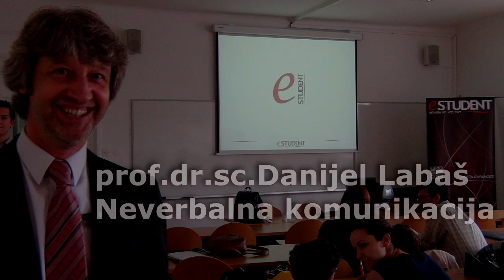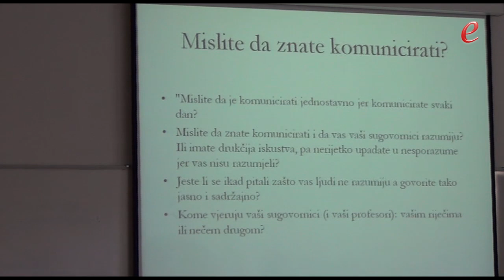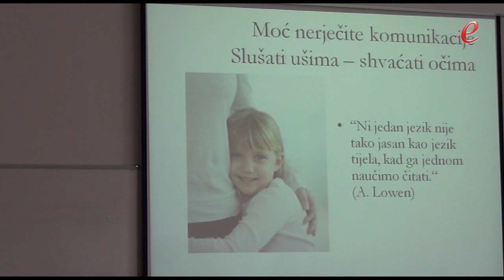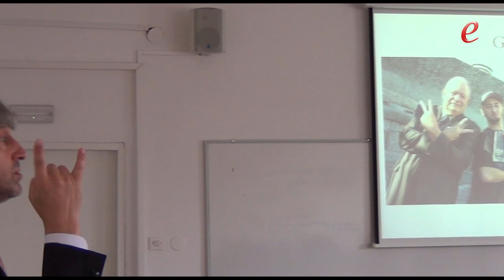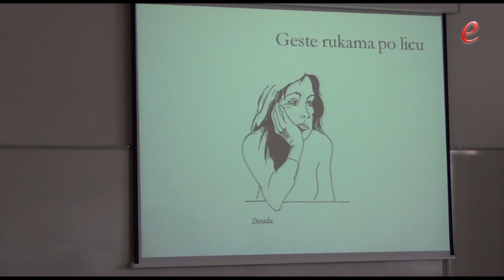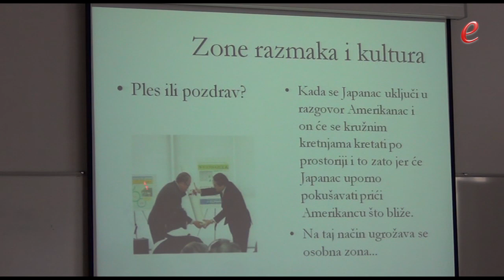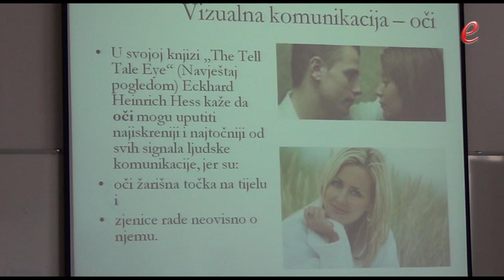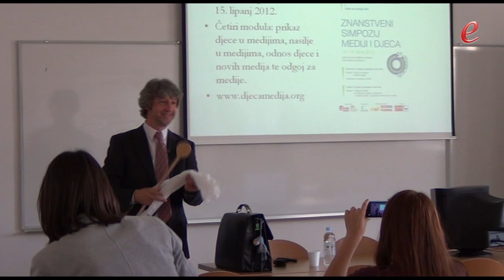Neverbalna komunikacija - prof.dr.sc. Danijel Labaš - 11.06.2012.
Znate li da signali koje vaše tijelo šalje čine oko 90% poruke koju želite reći. Neverbalne znakove se lako može primjetiti i razumijeti, sakriti kad ne želiš da ih drugi primjete, ali i namjerno ih koristiti u svrhu uvjeravanja.

Mislite da je komunicirati jednostavno jer komunicirate svaki dan? Mislite da znate komunicirati i da vas vaši sugovornici razumiju?

Ili pak imate drukčija iskustva, pa nerijetko upadate u nesporazume jer vas nisu razumijeli?

Jeste li se ikad pitali zašto vas ljudi ne razumiju, a govorite tako jasno i sadržajno? Kome vjeruju vaši sugovornici (i vaši profesori): vašim riječima ili nečem drugom?

O ljepoti, svrsi i moći komunikacije, slušanju ušima i shvaćanju očima govori vam doc. dr. sc. Danijel Labaš, stručnjak s područja neverbalne komunikacije.